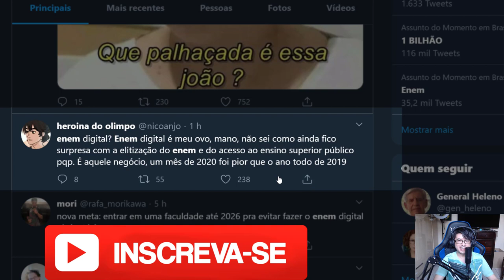SAIU EDITAL DO ENEM 2020 | CRONOGRAMA COMPLETO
O inep divulgou tudo sobre o enem 2020 saiba aqui